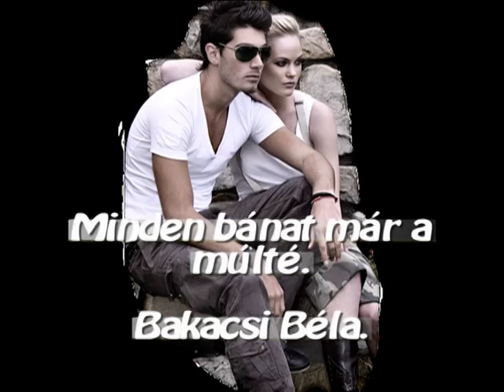Cím: Minden bánat már a múlté.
Ének:  Bakacsi Béla.
( Una lacrima sul vision)